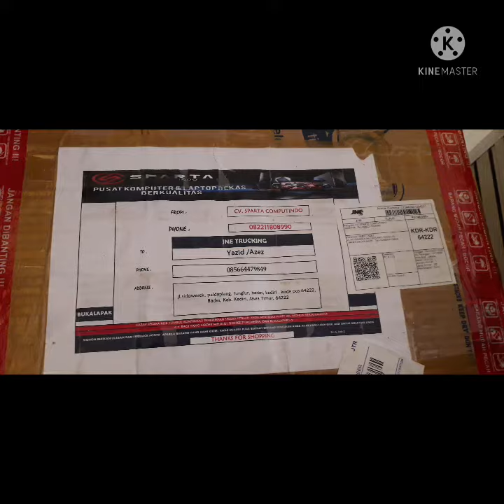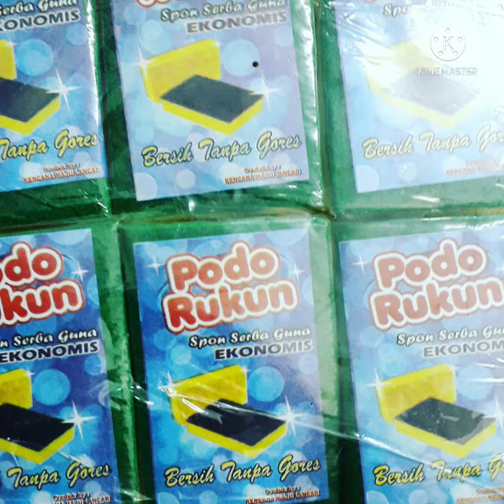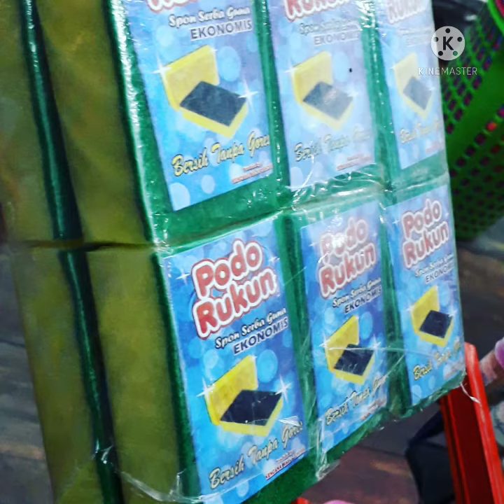foto barang dagangan